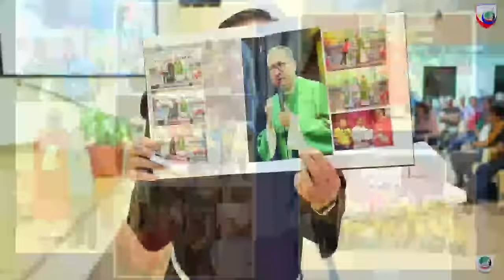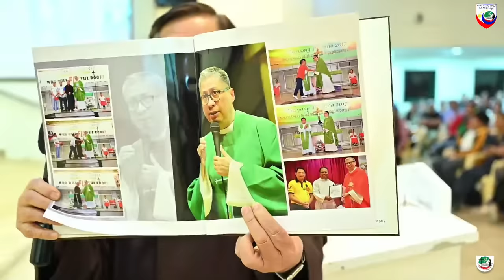KAHAPON ANG TUNTUNGAN NG BUKAS "Isang Pasasalamat" - A Recollection with Fr. Dave Concepcion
KAHAPON ANG TUNTUNGAN NG BUKAS
"Isang Pasasalamat"
A recollection with Fr. Dave Concepcion.
Bishop Paul Hinder Hall in St. Joseph's Cathedral Abu Dhabi